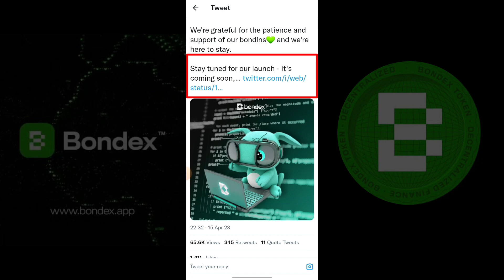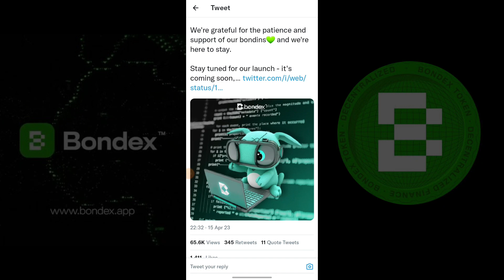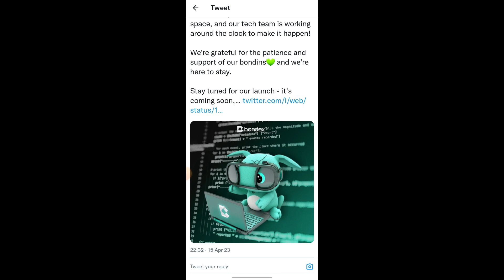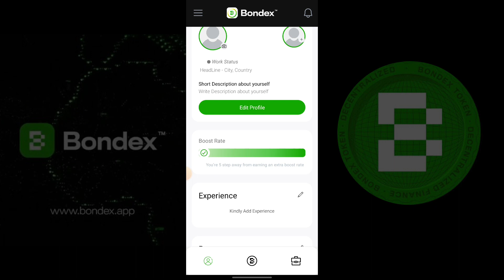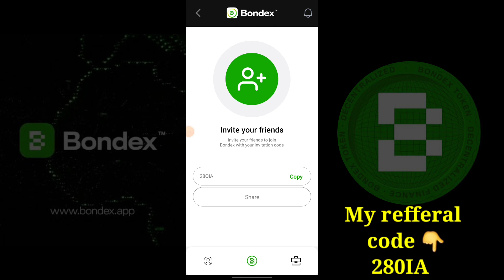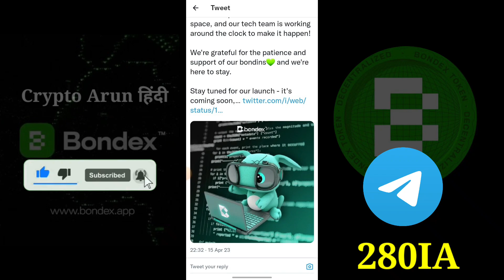Bondex Mining App New update || Bondex Listing Price || Bondex Listing Date || Bondex Origin Updates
⭕ Friend's es video me maine aap sabhi ko Bondex ki Listing price , Listing Date and Kyc के बारे में बताया है

Bondex Origin new updates
bondex Mining app
bondex Origin se paisa kaise kamaye
bondex Origin price
bondex listing date
bondex listing price
bondex ka price
bondex ki kyc kaise kare
bondex Origin kyc kaise karte hai
bondex Origin kyc in hindi
bondex price prediction
bondex price update
bondex me mining kaise kare
bondex kab launch hoga
bondex Launch date
bondex coin price
how to use bondex Mining app
how to use bondex app
how to mining in bondex
bondex Origin kyc kaise kre
bondex Origin today update
bondex today big update
bondex list in binance
bondex Origin listing date
current mining app
bondex ka current price
bondex kya hota hai
bondex Origin kya hai
bondex me signup kaise kare
bondex kyc kaise kare